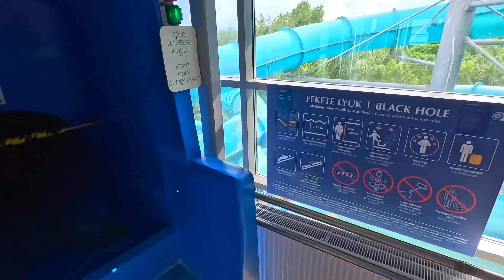Black Hole 🕳️ Water Slide at Aquaworld Budapest 🇭🇺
Black Hole 🕳️ water park slide at Aquaworld Resort Budapest in Hungary 🇭🇺